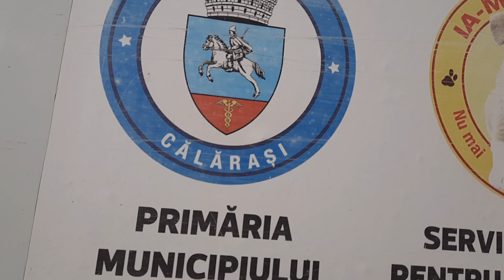Ia-mă acasă La Primăria Călărași